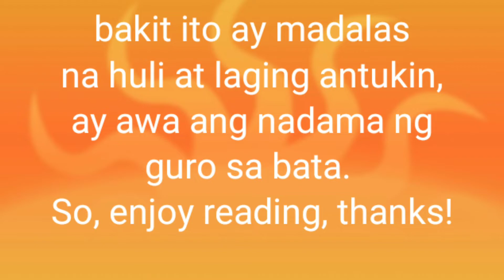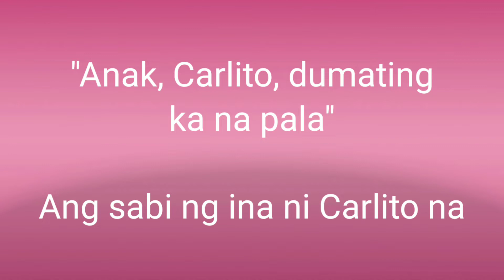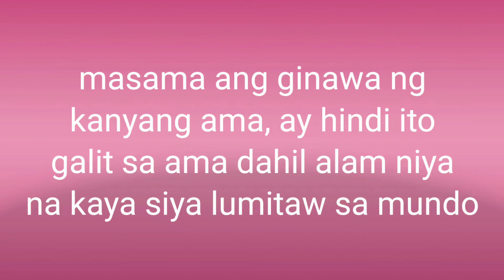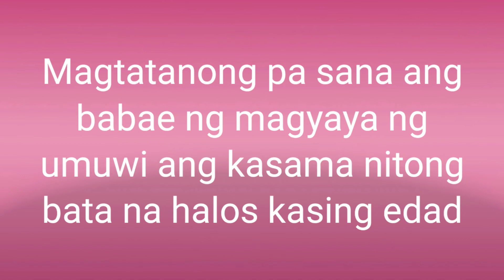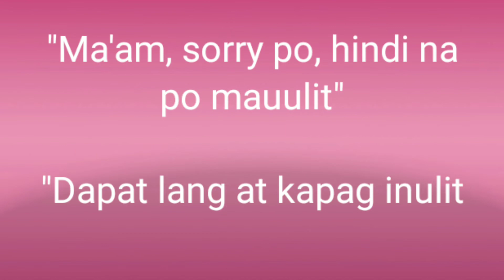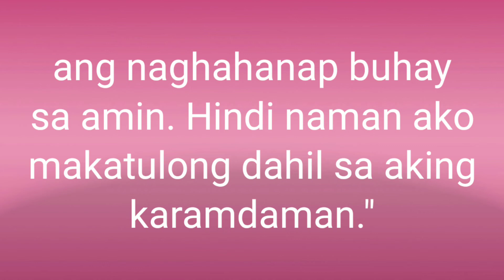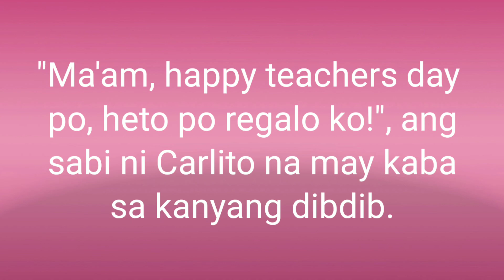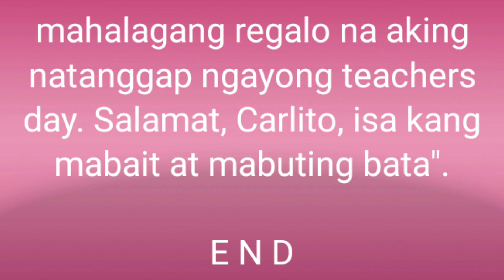Ma'am, HappyTeachersDay Po